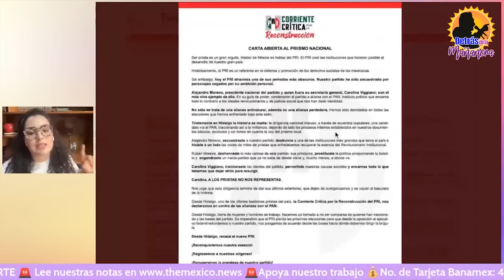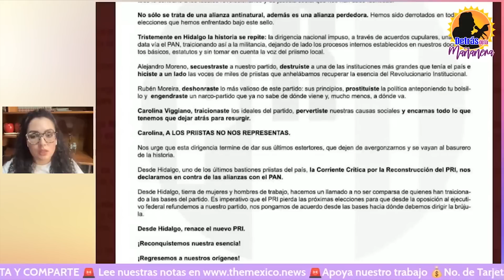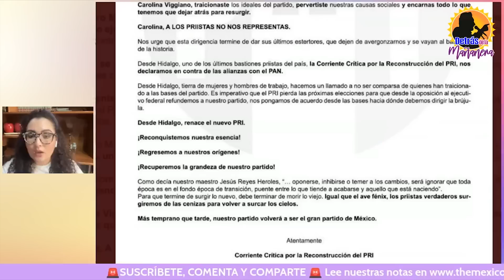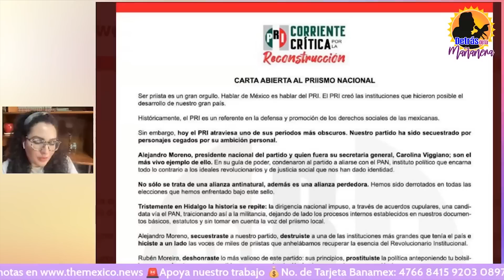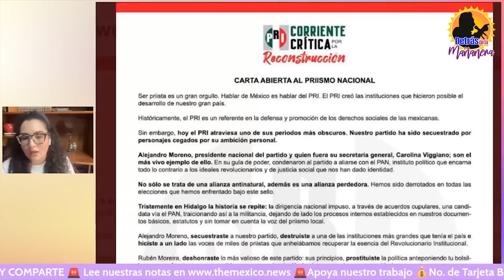Militantes del PRI piden NO VOTAR por el PRI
El presidente nacional del PRI, Alito Moreno, pierde seguidores. Priistas le dan la espalda y mandan carta pidiendo no votar por el PRI en estas elecciones del 5 de junio.